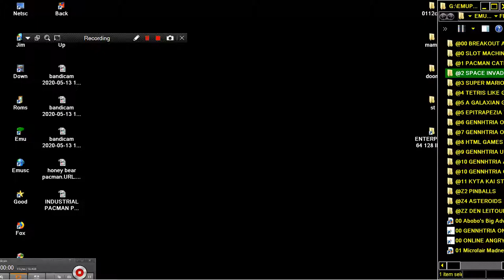GLORKIAN WARRIOR THE TRIALS OF GLORK ONLINE MEGAMANIA GALAGA GALAXIAN INVADERS SPACE GAMES GR DOJO